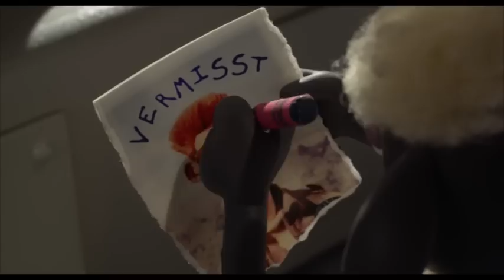Shaun das Schaf Häkeln mit Veronika Hug - Wettbewerb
SHAUN DAS SCHAF - DER FILM - Kinostart: 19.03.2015!
Verleih: Studiocanal

Original-hatnut-Wolle je 100 g Weiß Farbe 01 und Schwarz Farbe 99 - zur Online-Bestellung:

Verleih: Studiocanal

Tolle Wolle und vieles mehr einfach online kaufen? Hier klicken: